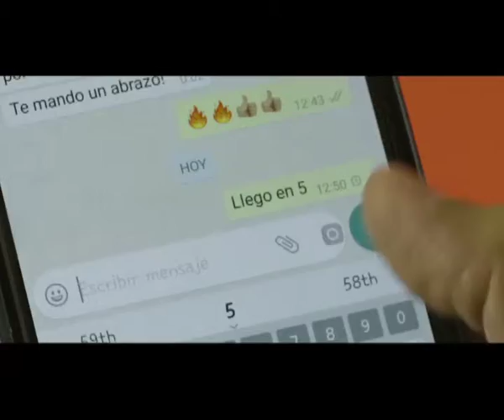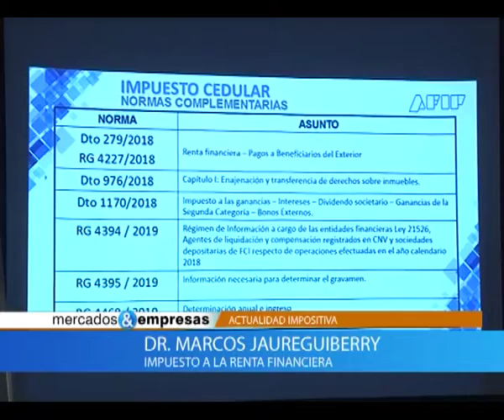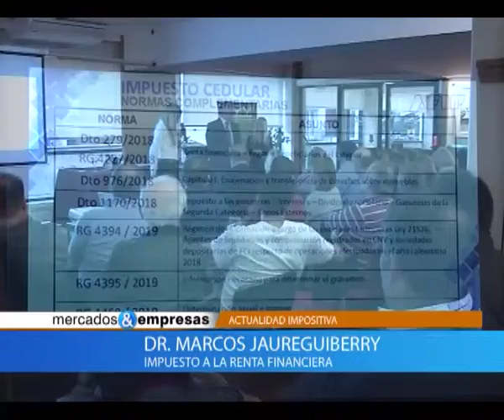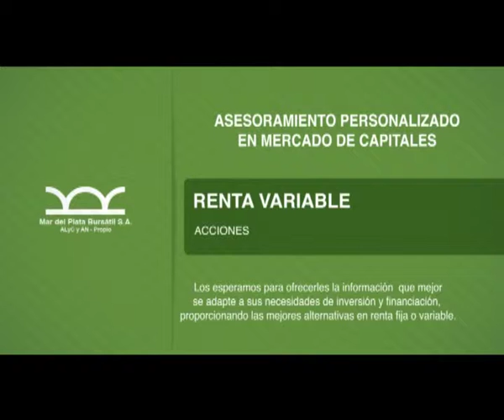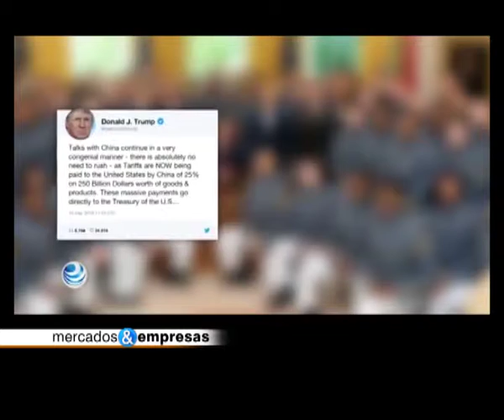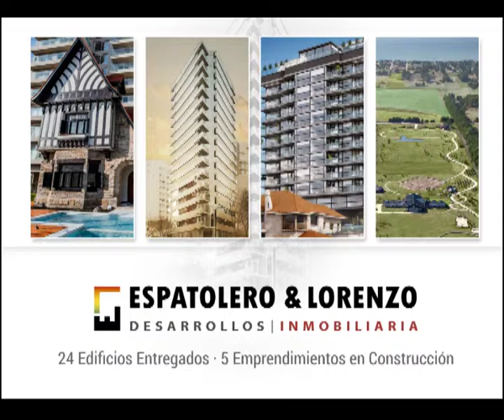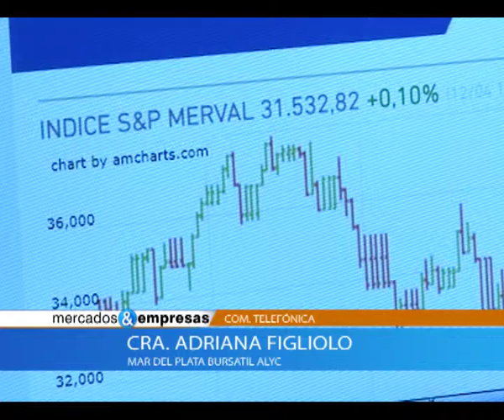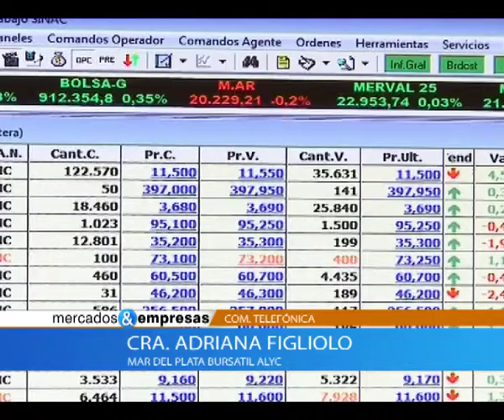MERCADOS y EMPRESAS Programa 11 05 2019